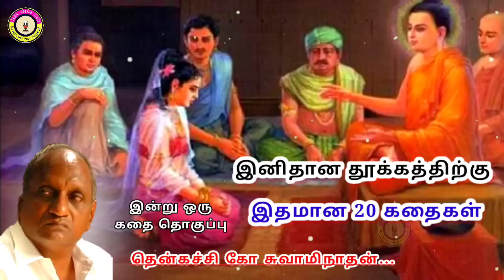கவலை மறந்து தூங்க தென்கச்சி கோ சுவாமிநாதன் கதைகள் - 40 | Thenkachi Ko Swaminathan stories